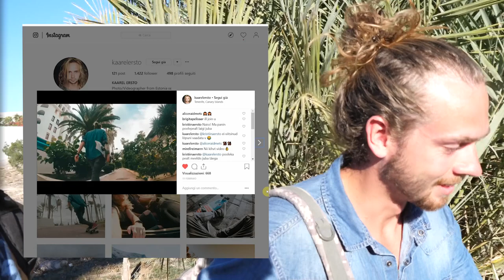Il Vlogger on the road # ITALIANI BAMBA #6 + NATURAL POOL Special (Spain)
A song, a camera, a Bluetooth speaker, a few pennies and a pinch of madness ...
These are the ingredients necessary to make video clips ... on the road !!

Christian Matta

Gioryl Hoogdorp

Audrey Hyman-Le Blanc

Zainab Shahtaj

Benjamin Hart

Ricardo Lopez

Safa Habiballah

Amin Lk

Alessandro Cretella

Places:

TENERIFE (Spagna)

EL MEDANO (Tenerife)

LA MARETA (Tenerife)

LAS GALLETAS (Tenerife)

SANTA CRUZ (Tenerife)

TEIDE (Tenerife)

MONTANA ROJA (Tenerife)

LAS CHAFIRAS (Tenerife)

Puerto de la Cruz (Tenerife)

Equipment:

Camera Panasonic Lumix G DC-GH5

Camera GoPro HERO4 Black

Microfono Rode VideoMicro

Altoparlante Bluetooth Tronsmart 40W

Gimbal Zhiyun-Tech Crane 2

Treppiede Joby GorillaPod SLR-Zoom

Treppiede Manfrotto MKCOMPACTACN-BK

FREE quotes ;-)

Do you have any questions about my music and videos online?

Leave a question or impression in the comments section below.